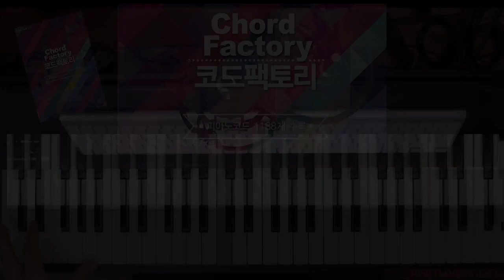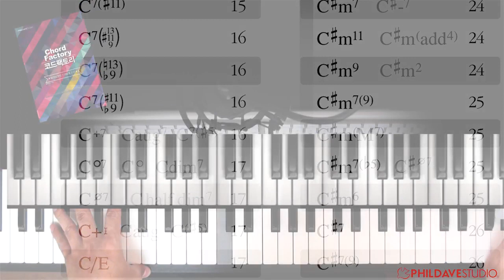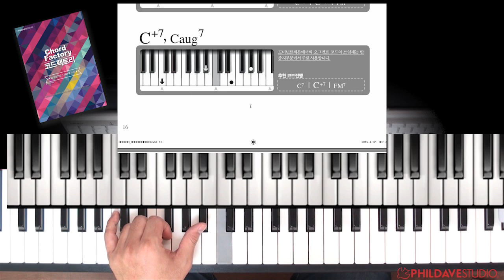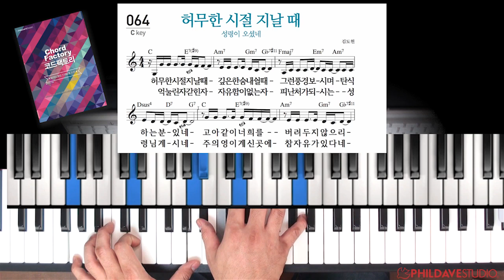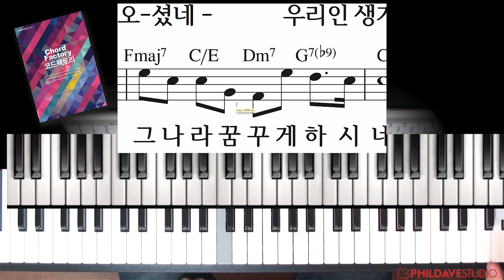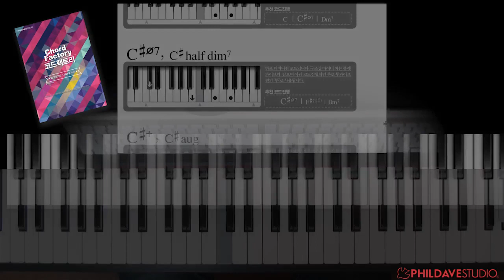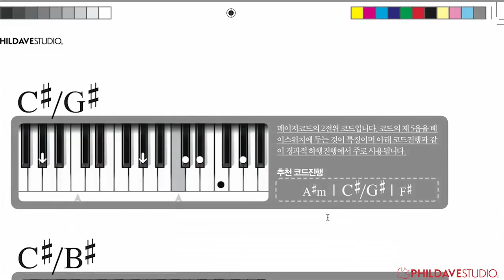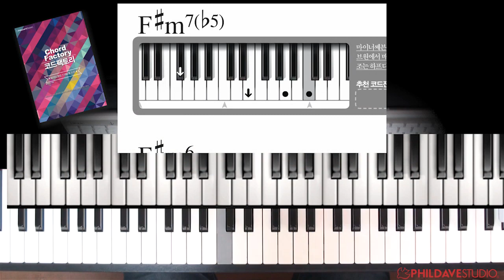코드팩토리 출시 - 1188개 피아노코드 수록 - 피아노코드를 이용한 피아노배우기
필데이브의 코드보이싱을 악보없이 칠 수 있도록 그림으로 만든 코드팩토리 책입니다. 케이팝과 CCM에서 나올 수 있는 코드들을 모두 대응했으면 머니코드,재즈코드등을 모두 집대성한 책입니다. 피아노를 치고 싶은 모든 분들에게 필요한 책이며 초보자부터 전문가에 이르기까지 가장 완벽한 보이싱을 표현한 책입니다.